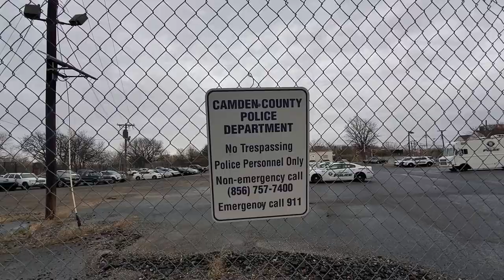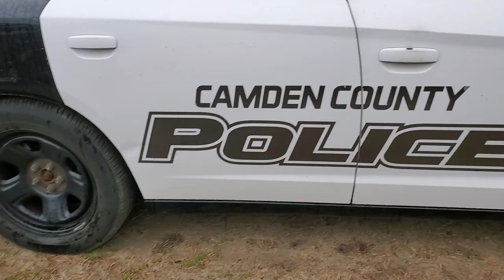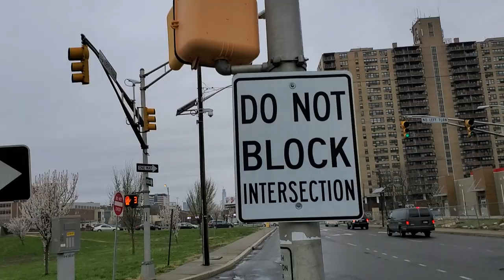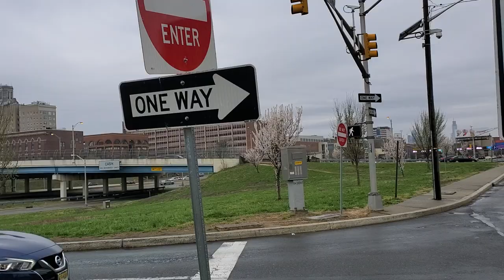1st Amendment Audit Camden NJ GOOD COP!!!!!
Good cop comes out to talk!!!